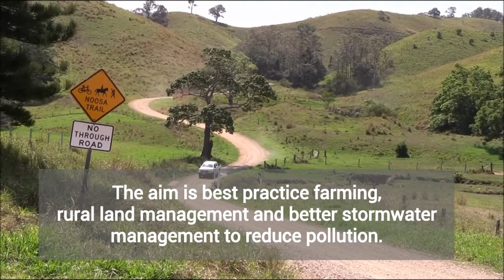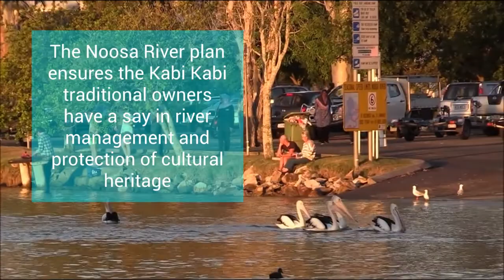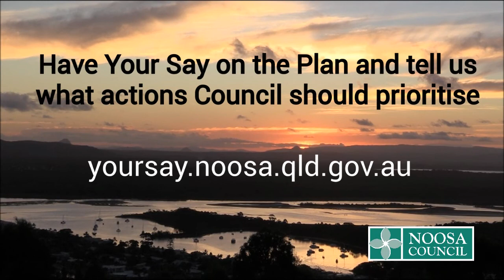Noosa River Plan 2018